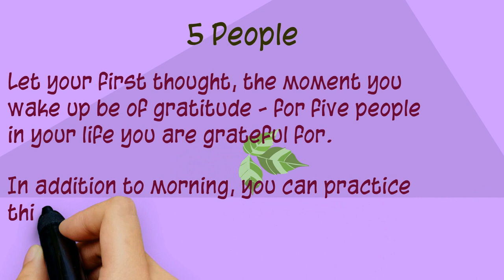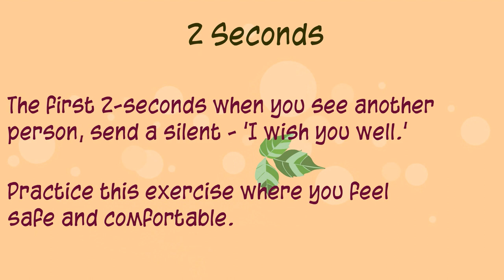The 5-3-2 Plan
Three simple practices to lift your day.